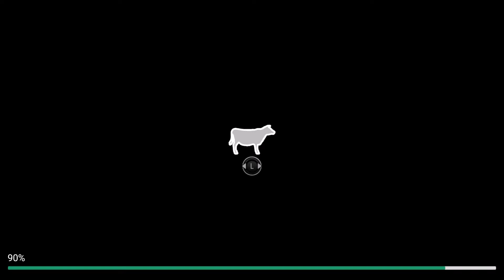Farm Manager 2022 Español - Primeros minutos - Siempre quise ser granjero